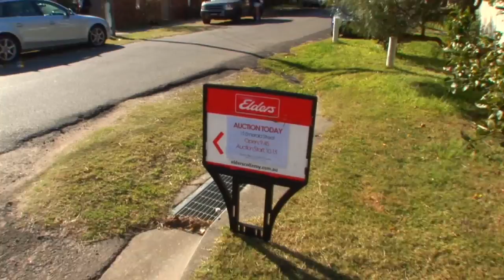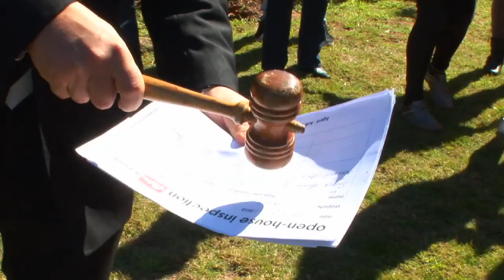Elders Collaroy Auction (15 Emerald Street, Narrabeen)